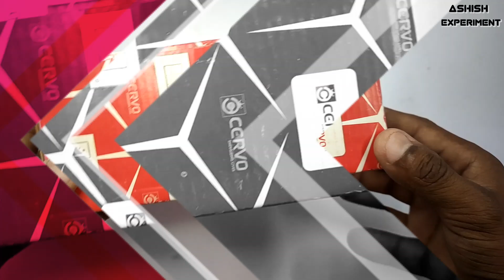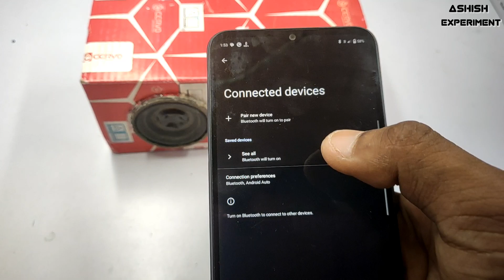Ghar per dj speaker kaise banaye || Bluetooth speaker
Welcome

Bluetooth speaker/Bluetooth Speaker kaise banaye /Speaker Box/diy

samar experiment bluetooth speaker

ghar per dj speaker kaise banaen

bluetooth speaker making malayalam

dj speaker kaise banaen

diy bluetooth speaker amplifier

pam8403

bluetooth speaker module

bluetooth speaker connect nahi ho raha hai

bluetooth speaker tamil

ब्लूटूथ स्पीकर कैसे बनाएं

bluetooth speaker kaise banaen ghar per

ब्लूटूथ स्पीकर कैसे बनाएं घर पर

bluetooth speaker kaise banaen ghar mein

bluetooth speaker kaise banaen pvc pipe se

bluetooth speaker kaise banaen cardboard se

bluetooth speaker kaise banaen samar experiment

bluetooth speaker kaise banaen mini

bluetooth speaker kaise banaen homemade.

diy bluetooth speaker kit

bluetooth speaker module

bluetooth speaker sinhala

bluetooth speaker malayalam

bluetooth speaker tamil

how to make bluetooth speaker at home samar experiment

how to make bluetooth speaker at home in tamil

how to make bluetooth speaker at home malayalam

how to make bluetooth speaker at home with cardboard

how to make bluetooth speaker at home with pvc pipe

how to make bluetooth speaker at home in telugu

how to make bluetooth speaker at home with bluetooth module

how to make bluetooth speaker at home with bass

bluetooth speaker module

diy bluetooth speaker philippines

diy bluetooth speaker tagalog

bluetooth speaker sinhala

bluetooth speaker tamil

how to make bluetooth speaker in tamil

how to make bluetooth speaker kit

how to make bluetooth speaker malayalam

how to make bluetooth speaker with pvc pipe

how to make bluetooth speaker with bluetooth module

how to make bluetooth speaker with bluetooth earphone